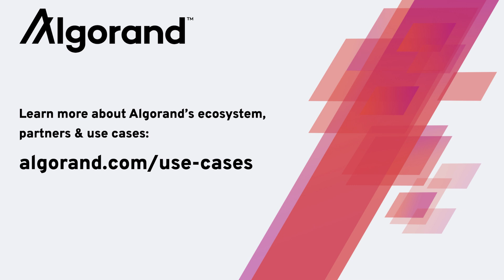The Future of Finance: Xfinite and How Blockchain Will Impact Media and Entertainment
Algorand's VP of Marketing Keli Callaghan sat down with Xfinite CEO Swaneet Singh and Mzaalo COO Vikram Tanna to discuss how blockchain will impact media and entertainment.

0:41 Intro
2:14 What is Xfinite?
3:06 Media Content Library
4:05 Xfinite Blockchain Model
7:31 Why Algorand
8:47 Xfinite Entertainment Token (XET)
10:54 Target Audience
11:39 What’s Next?